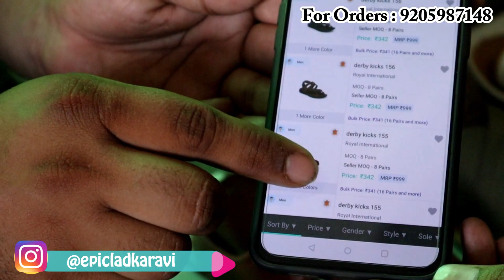Cheapest shoes Market